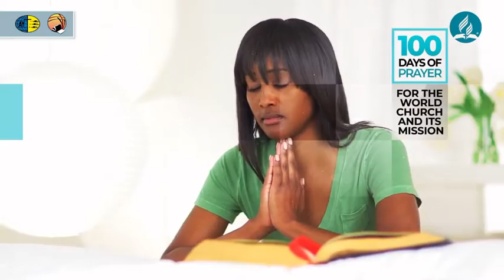100 Days of Prayer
100 Days of Prayer for the World Church and its Mission from March 27-July 4, 2020. Pray for Outpouring of the Holy Spirit, Personal revival for Mission and for COVID-19 Pandemic.